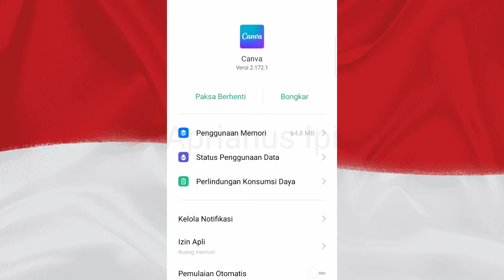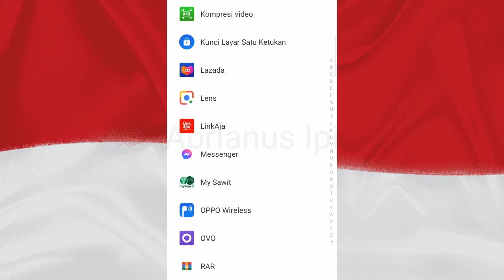Cara Mengatasi Memori hp Penuh Tanpa Menghapus Aplikasi Yang Ada✓ 100%